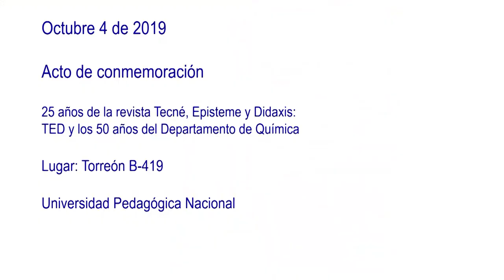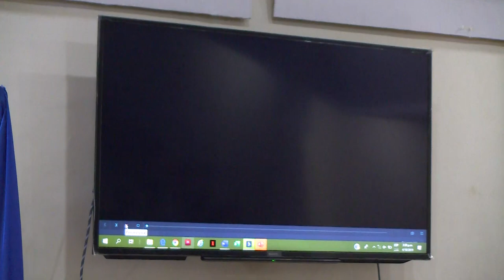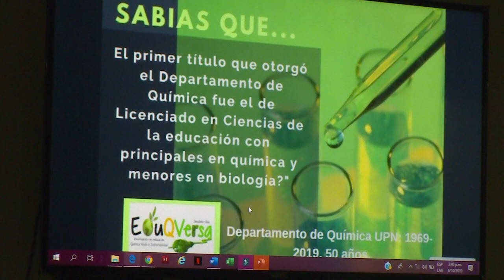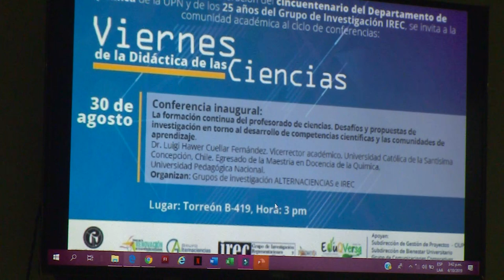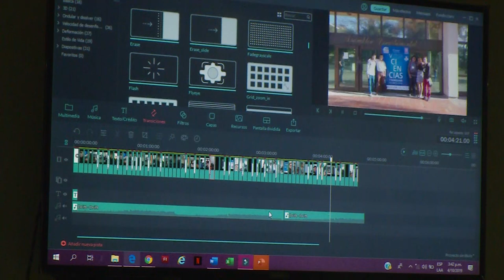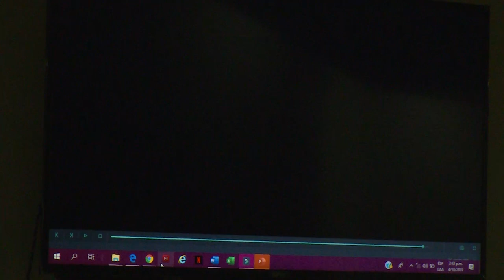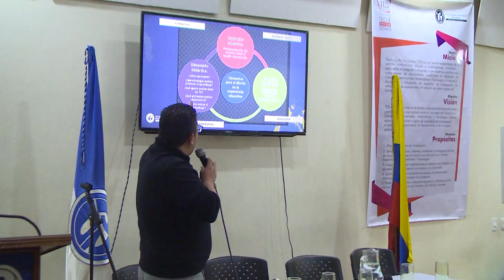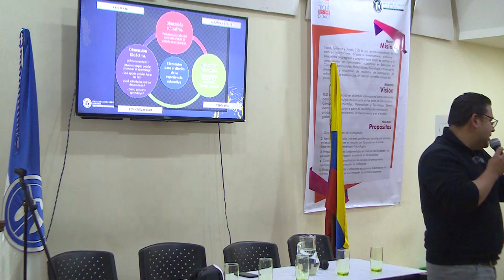Acto de conmemoración 25 años revista TED y los 50 años del Departamento de Química.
4 octubre de 2019
Acto de conmemoración 25 años revista Tecné, Episteme y Didaxis (TED) y los 50 años del Departamento de Química (FCT - UPN).
Programa Académico Viernes de la Didáctica, para la conmemoración de los 25 años de la Revista TED.
Profesor JAIR ALEXANDER PORRAS : Importancia de la permanencia de la revista insignia de la Facultad de Ciencia y Tecnología de la UPN, para la didáctica de las ciencias experimentales, las matemáticas y las tecnologías, que ha determinado pautas, directrices y trayectorias para consolidar y visibilizar la producción de estudiantes y docentes investigadores ; se mencionan varios artículos publicados.
Socialización proyectos CIUP, presentación : Profesores ROYMAN PÉREZ M. y LEYDI GABRIELA ARIZA : Relación de los Semilleros de Investigación con la revista, su origen, incidencia e impacto ; presenta algunos antecedentes ( Grupos EDUQVERSA, ALTERNANCIAS, IREC ), Semillero de Investigación, Pedagogía y Didáctica de la Química - DIDAGOKHEMIA - .

Conferencia : "Educación para la Enseñanza de las Ciencias y aportes a la Didáctica, mediada por las TICS", profesor CARLOS HERNAN LÓPEZ (FCT-UPN) : presenta un proyecto sobre una experiencia educativa y pedagógica, teniendo en cuenta algunas aplicaciones tecnológicas (apps), sus usos, su utilidad y otras propiedades ; con los asistentes realiza un ejercicio pedagógico.
Conversatorio: "25 años conmemoración de la Revista Tecné, Episteme y Didacxis (TED)", moderada por el profesor ROYMAN PÉREZ M. y con la participación de los profesores ROMULO GALLEGO, DIANA LINETH VARGAS L., y JAIR PORRAS C. ; se refieren a la revista como un escenario de circulación de la producción intelectual de la comunidad educativa. Narran sus experiencias como editores de la revista, antecedentes, criterios y políticas editoriales para la publicación de artículos, ensayos, entre otros y narran algunas dificultades en el desarrollo del proceso editorial de la revista y como lograron superarlas.

Se hacen algunas conclusiones y cierre del evento.

Lugar: Torreón B-419 Sede Cll 72